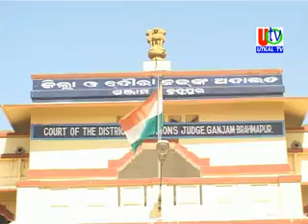18 05 2019 UTv News Haladiapadar Murder case Court Decision